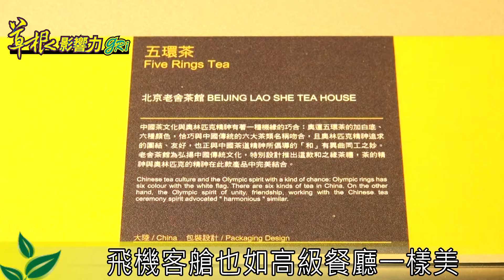飛機客艙也如高級餐廳一樣美 20141224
琳瑯滿目的金點設計獎作品展介紹